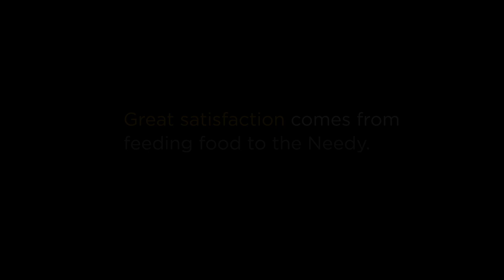Fish Fry Using Ceiling Fan| సీలింగ్ ఫ్యాన్ ఫిష్ ఫ్రై | Village Food Gang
Our Village Food Gang team has decided to come up with a unique videos in which we will be showing a different style of food making using different properties.

This week we are coming up with a very interesting & creative video “Ceiling Fan Fish Fry”. We are sure that our channel will be first one to do this video on Youtube.

Video Credit
Ramamma
Suma Panjam
Puspalatha
Asha Rani
Gurrala Radha
Mamatha

Editing
Sai kumar Udatha

Thumbnail
Venkat Elaprolu

Production Help & Coordination
Venkatesh Amburu
Guru Prasad
Hanumanth Pallam
Chinna
Raveendra
Sai Kovvuru
Venkatesh Kovvuru
Venky Pallam